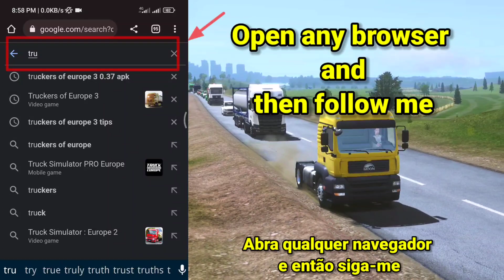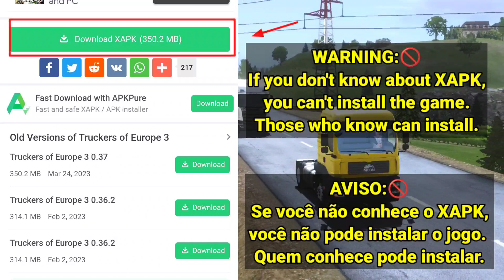🚛 How To Download Truckers Of Europe 3 0.37 Apk।Toe3 New Update 0.37.0 apk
This is Truckers Of Europe 3 0.37 Beta Apk.

Keep Smiling. 😊

Your queries Tag:
Toe3,
pg simulation,
pgsimulation,
Truck games,
truck simulator,
truckers of europe 3 mod apk unlimited money,